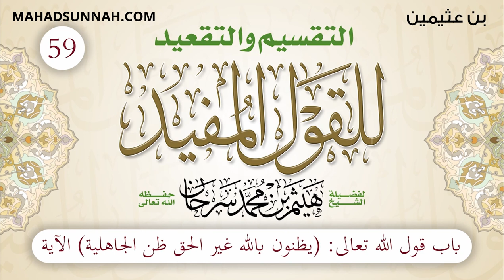59 باب قول الله تعالى يظنون غير الحق ظن الجاهلية الآية